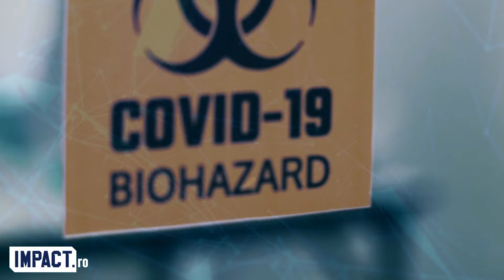Boala cumplită de care suferă Joe Biden. Anunțul îngrijorător al oficialilor americani